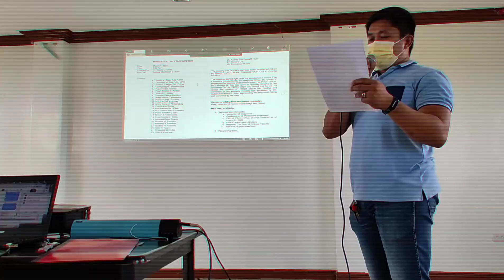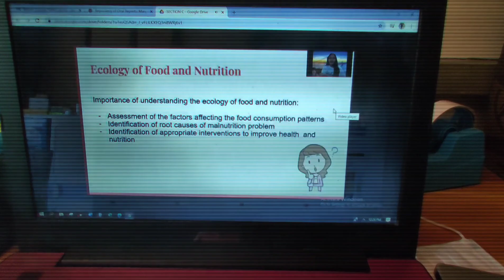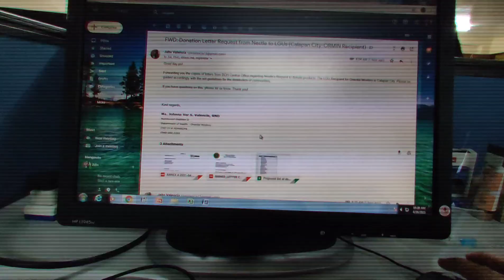My April 2021 Vlog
April 2021 has gone by so fast! And i also have grown so much from April 2020 :)) Had fun editing this